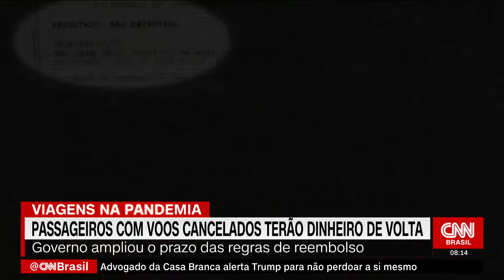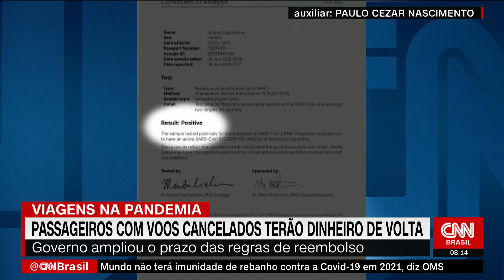Passageiros com voos cancelados terão dinheiro de volta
Governo ampliou o prazo das regras de reembolso.